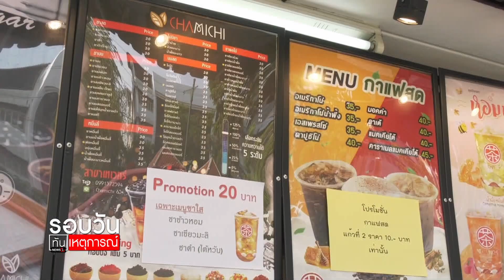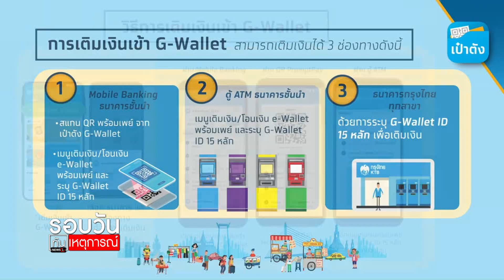เพิ่มปุ่ม "เป๋าตัง" ให้ "คนละครึ่ง" เฟสแรกกดรับสิทธิ 500 บ. : รอบวันทันเหตุการณ์ (12.30น.) 9-12-63